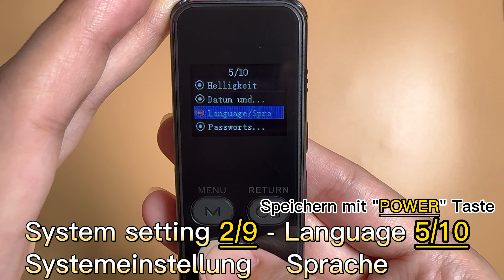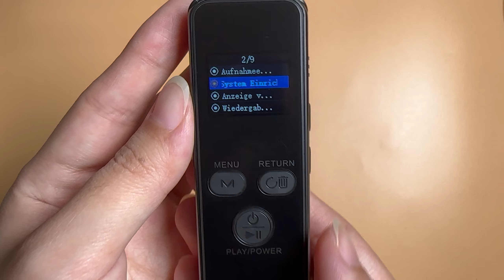Einstellen von Sprache, Datum und Uhrzeit - V59